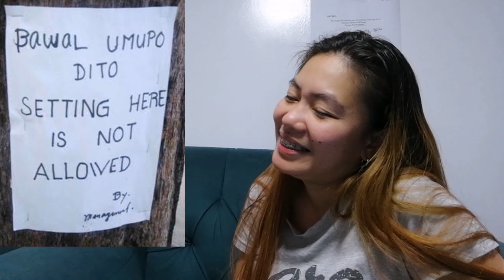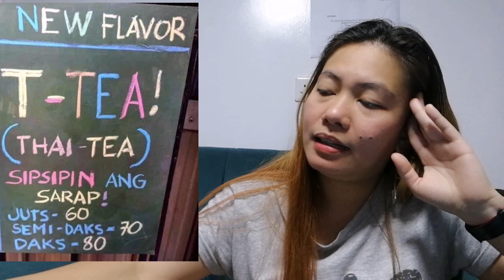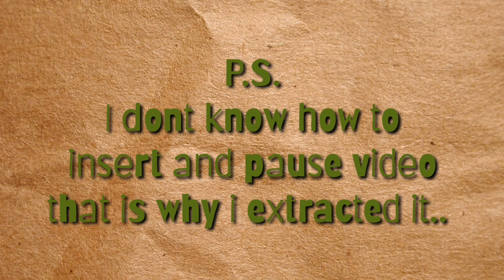Reacting to Funny Pinoy Signs (Jusko ang sakit ng tiyan ko kakatawa) Appleray's Vlogs#15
Trending ngayon sa social media ang iba't ibang funny signage o babala na sa halip ay makakatulong na magbigay impormasyon ay nagdudulot pa ng kalituhan at katatawanan.

try not to laugh habang nanunuod nito. babala sobrang laughtrip tong video na to. My reaction was so real.